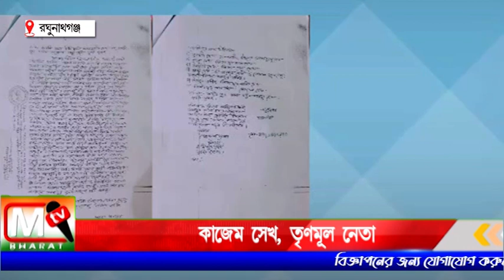Raghunathganj: CPIM ও TMC কর্মীদের মাঝে পুরাতন বিবাদকে কেন্দ্র করে উত্তপ্ত মির্জাপুর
স্থানীয় ও পরিজন লোকরা তাকে আহত অবস্থায় জঙ্গিপুর হাসপাতালে ভর্তি করায় এখন সেই হসপিটালে চিকিৎসাধীন রয়েছে। উপরপক্ষে কাজেম আলী পুরো ঘটনার ভিত্তিহীন বলে মন্তব্য করেছেন।